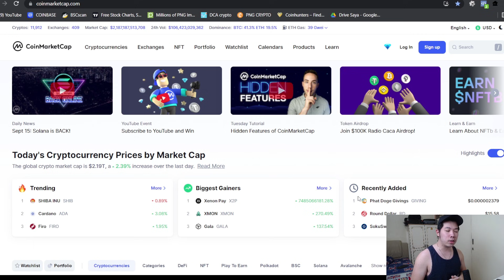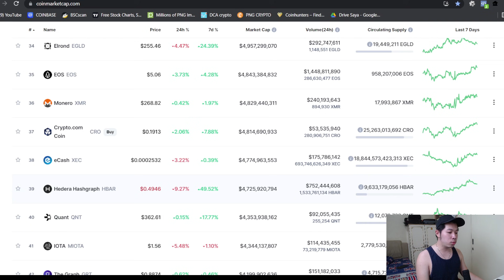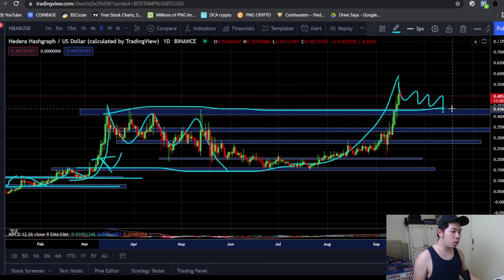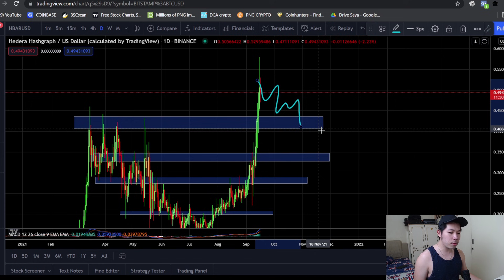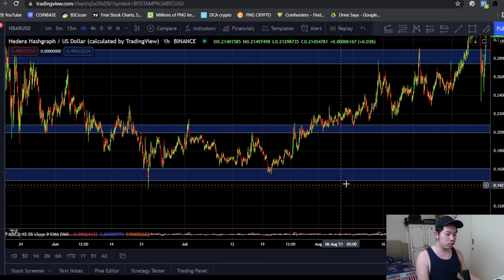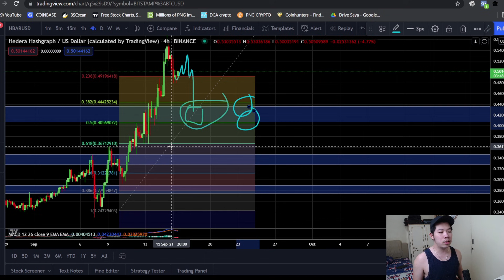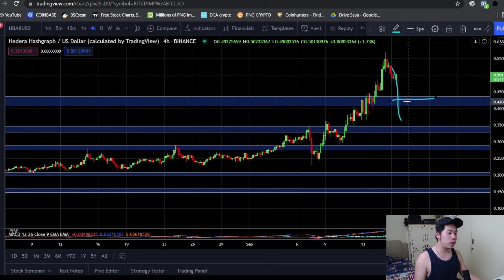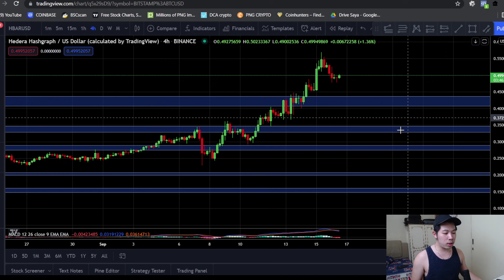HBAR MASIH BISA MEROKET ? INI ANALISANYA ! PREDIKSI HBAR HARI INI !